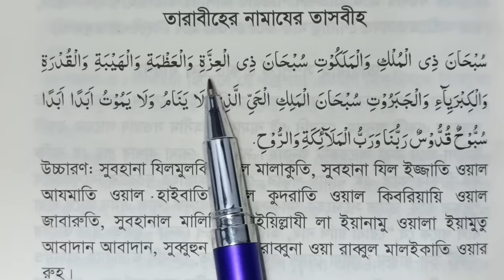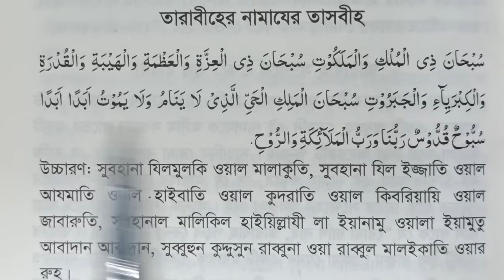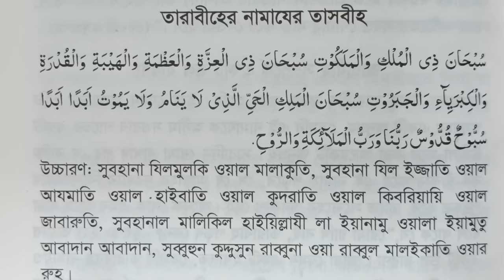তারাবীহের নামাজের তাসবীহ | তারাবির নামাজের দোয়া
🌐 Follow Us-